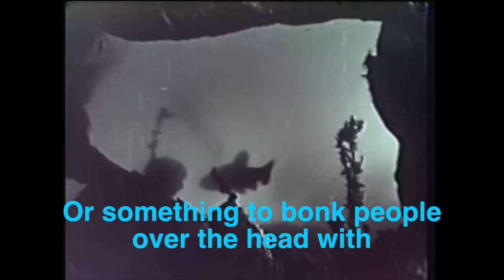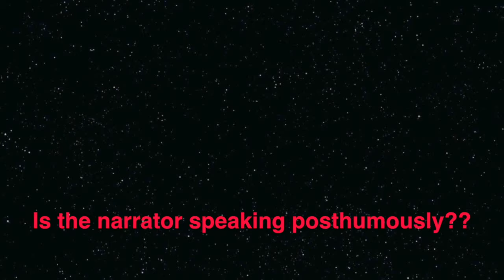Voyage to the Planet of Prehistoric Women - Part Five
This is Part Five of a parody of "Voyage to the Planet of Prehistoric Women".